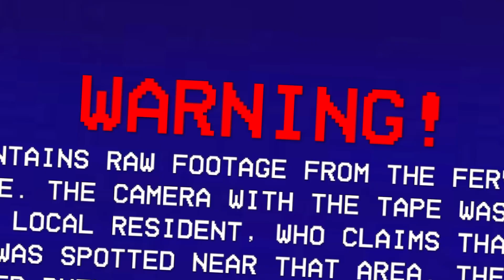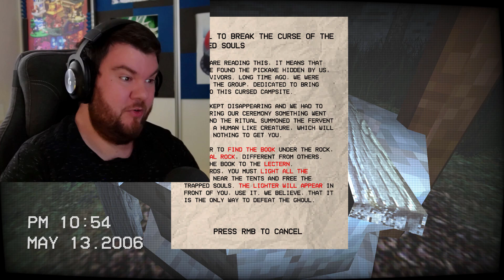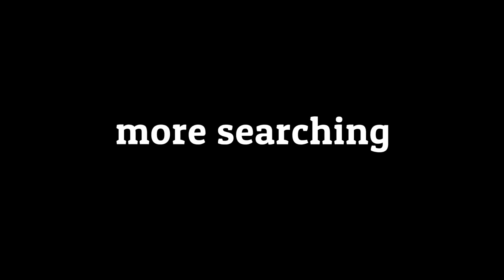Fervant - Find a Special Rock to Stop The Ghoul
A short, VHS - style horror game where you step into the shoes of a paranormal investigator. As you venture into the eerie Fervent Campsite, you'll uncover mysterious obelisks with cryptic symbols, abandoned white tents, and an unsettling ritual book.